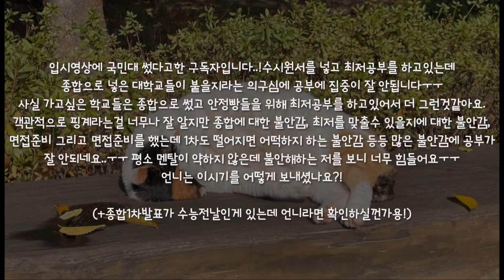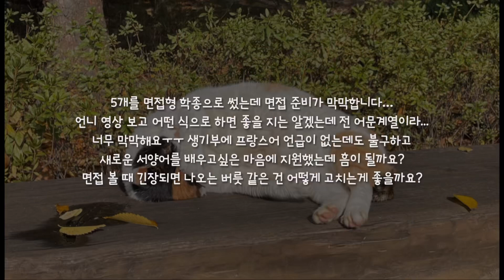대학 면접 Q&A | 진로를 왜 바꿨나요? | 면접 준비, 모의면접, 생기부, 면접 질문, 수시 면접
제가 좀 늦었죠..? 구글폼에 모인 면접 관련 질문들을 다 모아 하나의 영상으로 만들어봤어요.
수능 잘 보고! 수능 끝나고 이 영상이랑 함꼐 면접 준비 열심히 하셔서 다들 최선의 결과를 얻길 바래요.
항상 응원하고 있겠습니다.

notice.